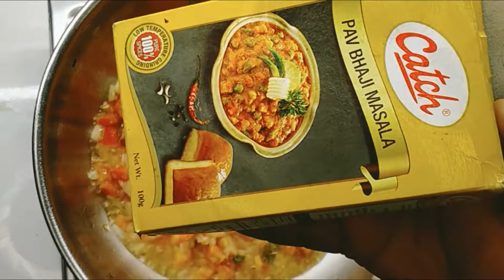Sunday ghar pr banaye pav bhaji street style ...how to make pav bhaji at home.yummy 😋 pav bhaji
hey guys welcome to my vlog. happy new year to all...
aaj bachcho ki demand pr maine banya h pav bhaji ...sabhi ko pav bhaji bahut achchi lagti h ...bahar jana abhi covid 19 k tym pr jana impossible nhi h

ingredients
ready made pav
oil
boiled potato
boiled cauliflower
peas
oinon
tomato
ginger garlic paste
chilli
lemon juice
coriander
garam masala
pav bhaji masala
water